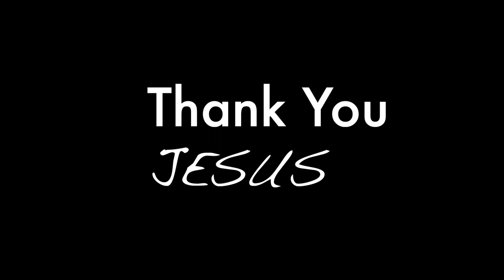Yesutho Ne Jeevinthunu || Suman Ravada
Yesulo aadarana
Yesulo anandamu
Yesayye na balamu
Yesu tho ne jeevinthunu

Yesukai ne padedanu
Yesune keerthinchedanu
Yesayye nija daivamu

Yesayye na swasthata
Yesayye na vidudala
Yesayye na rakshana
Yesutho ne jeevinthunu